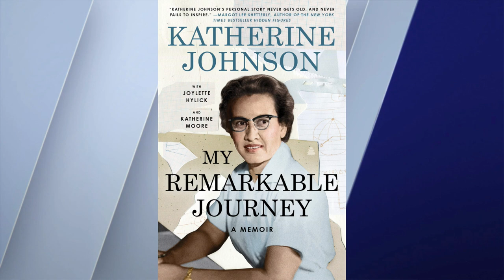'My Remarkable Journey'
The real story behind Hidden Figures: NASA mathematician Katherine Johnson told by her daughters, Joylette Hylick and Katherine Moore